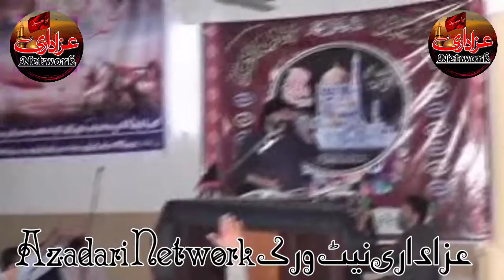Zakir Shoket Raza Shoket 13,4,2013 Jhamra Sharef Chakwal